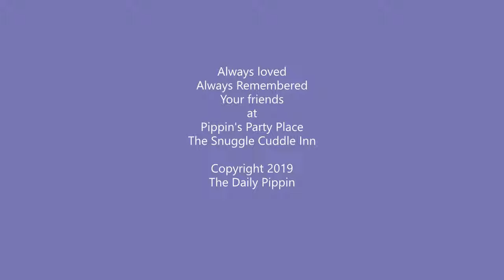Pip One Remembered